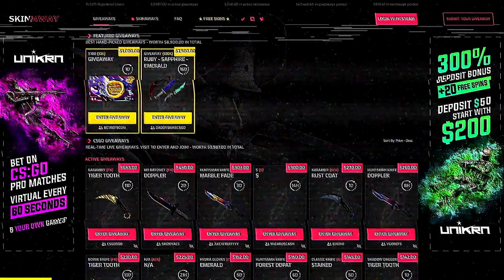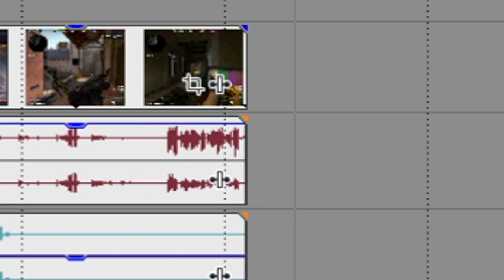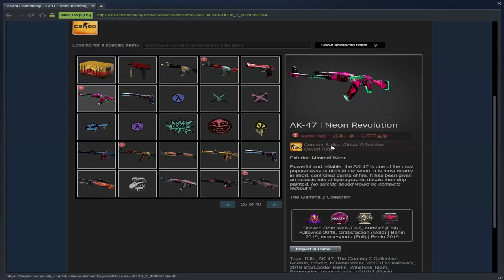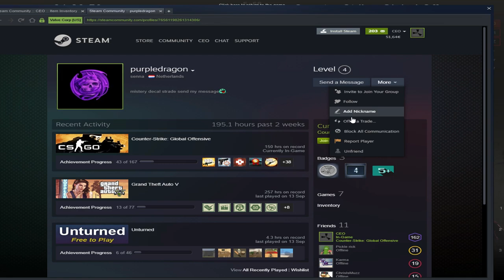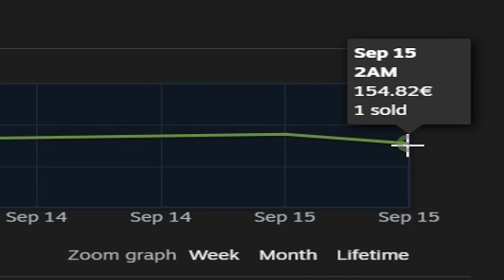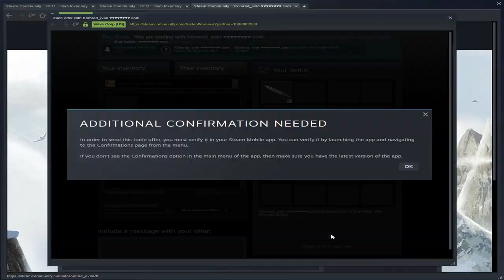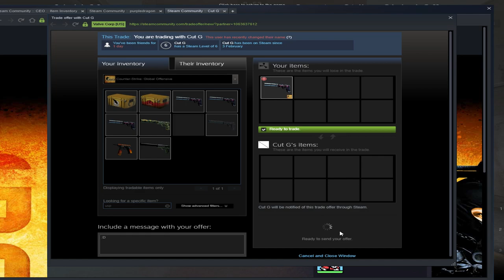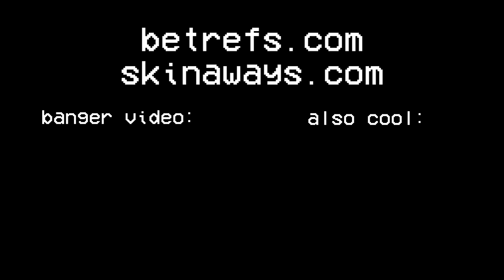Guess the price.. get the skin!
Asking strangers to guess the prices of my skins. if they get it right, they win the item